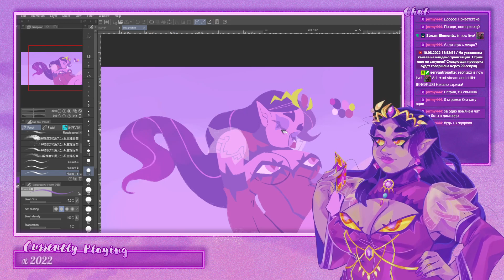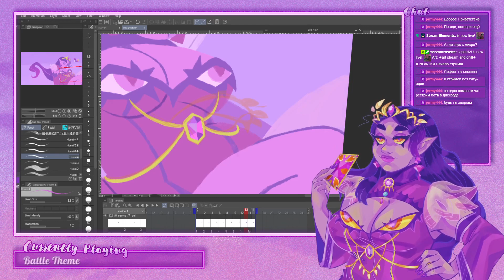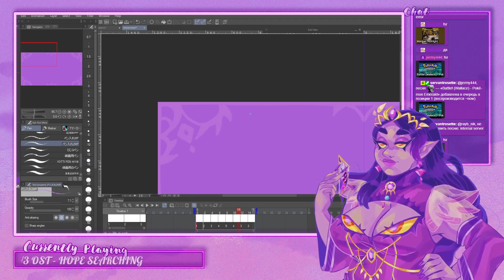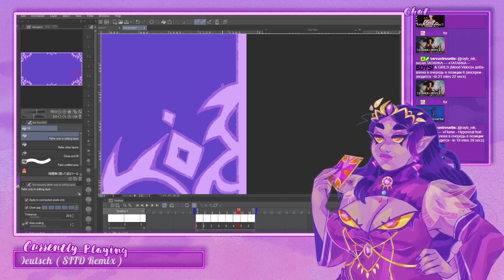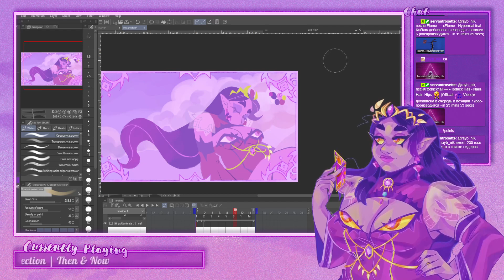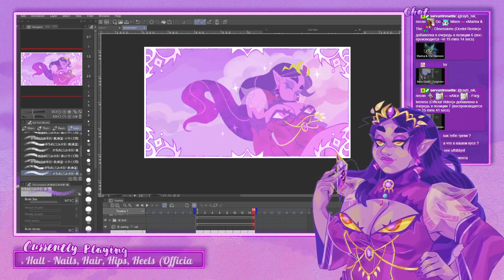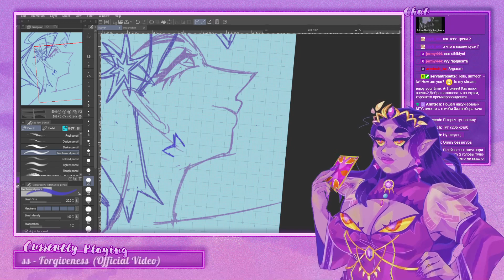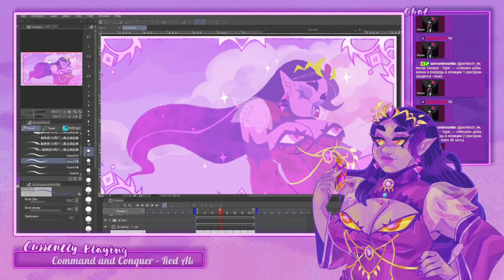✦архивы сефи✦ Рисование начального экрана стрима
Здесь мы закончили начальную заставку для стрима. Йей!